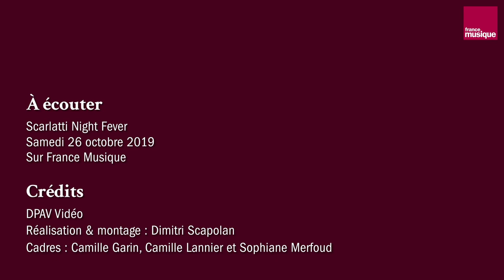Alessandro Scarlatti : Cantate « Bella Dama di nome Santa » (Le Stagioni)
Le Stagioni : Anna Reinhold (mezzo-soprano), Tiam Goudarzi (flûte à bec) Emmanuelle Dauvin, Jeffrey Girton (violons), Paolo Zanzu (clavecin) interprètent la Cantate « Bella Dama di nome Santa » de Alessandro Scarlatti.